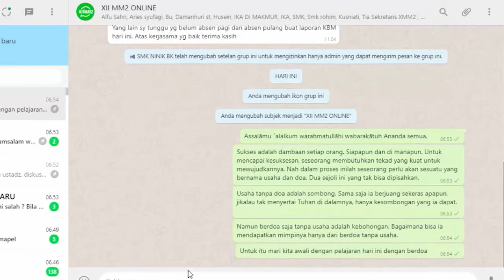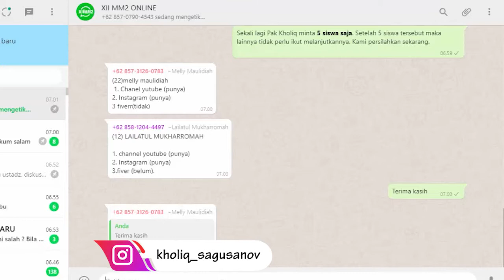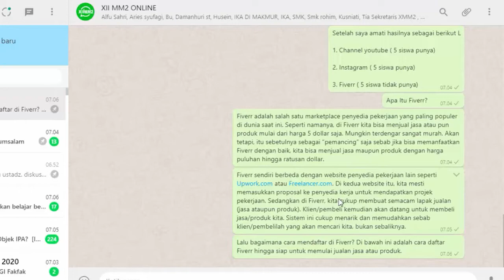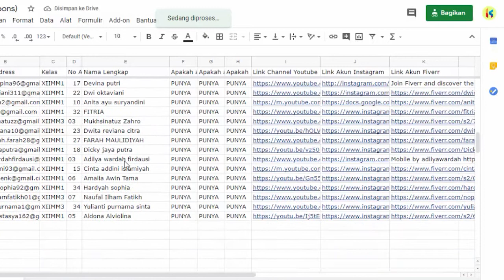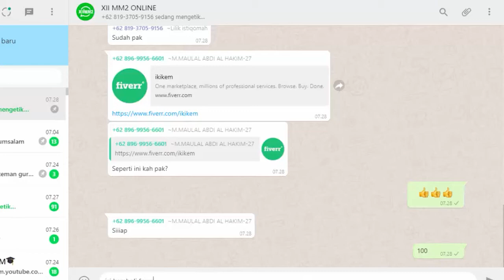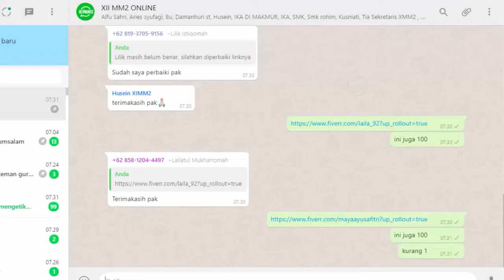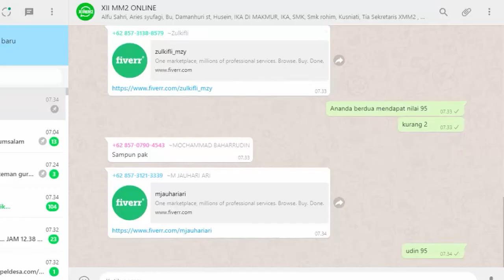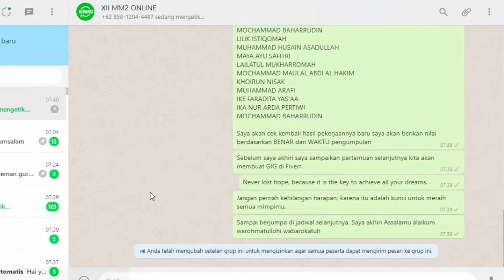PERTEMUAN #1 QUANTUM LEAP KELAS WA